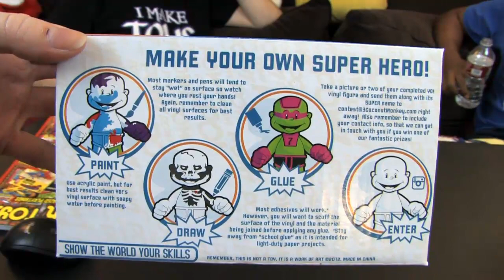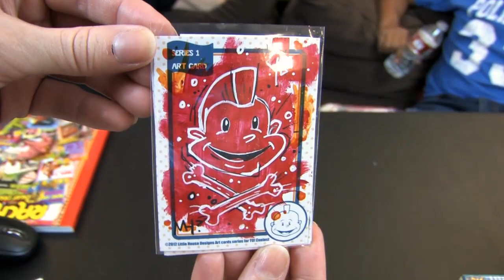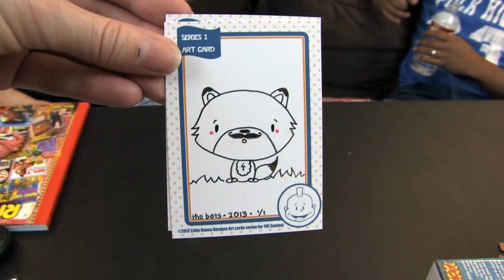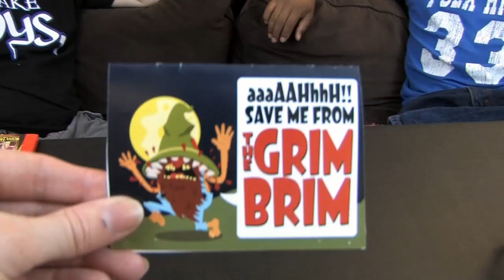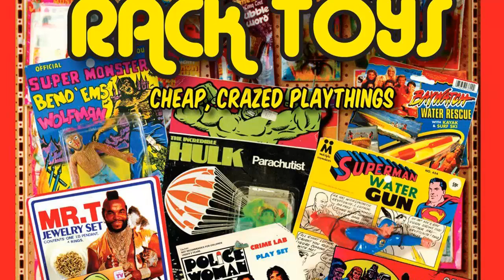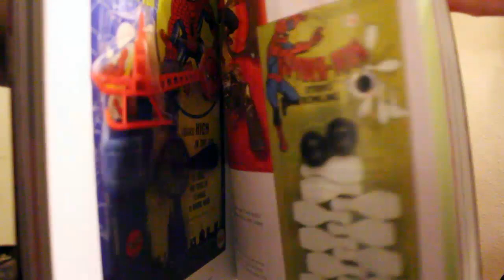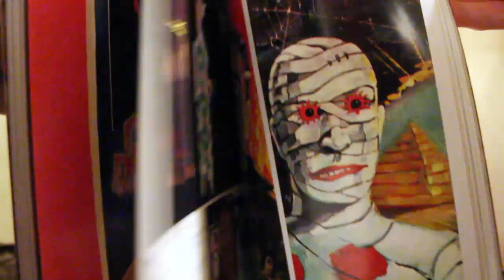Toy Break 262 : I Love All Bananas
Edgar from 3 Coconut Monkey joins us for Yo!, Dweores, Grim Brim, and much more!